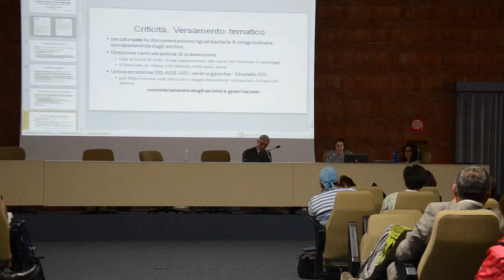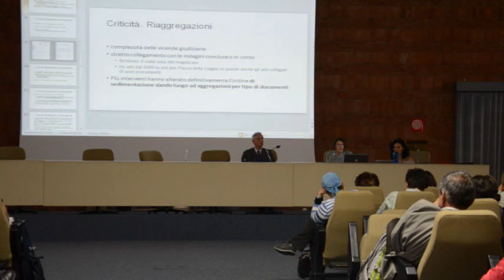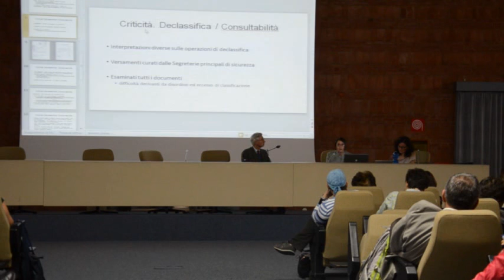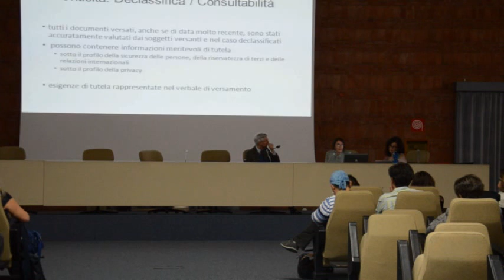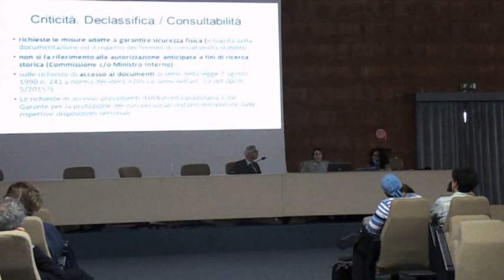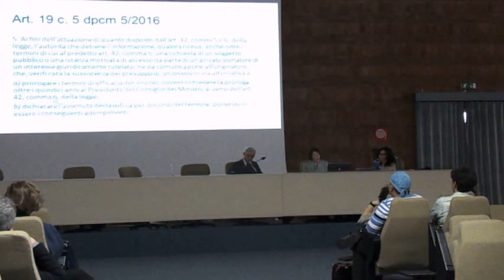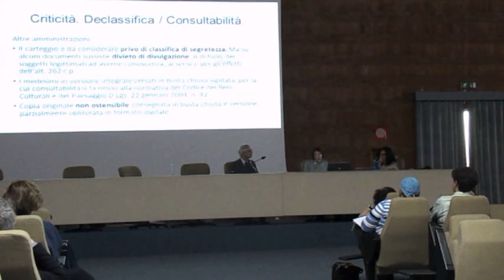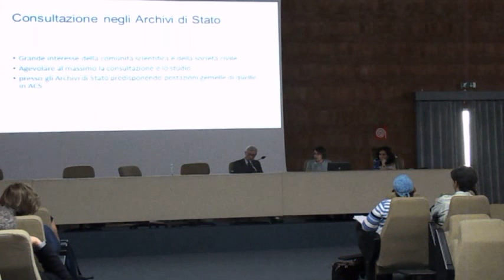III Sessione - Lucilla Garofalo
III sessione: La tutela del segreto
- Lucilla Garofalo Il punto di vista degli archivisti Il convegno e le registrazioni sono state realizzare con il contributo della Direzione Generale Biblioteche e Istituti Culturali